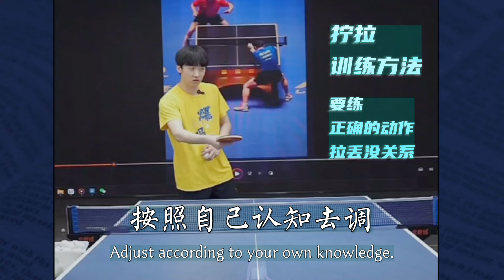The correct action will result in a missed move!Also keep persisting!the twisting training method!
The correct action will result in a missed move!Also keep persisting!Coach Fang teaches you the twisting and pulling training method!正确的动作就算拉丢！也要一直坚持！房教练教你拧拉训练方法！制作不易，喜欢的球友麻烦点个赞，关注一下！本账号为全世爆乒乓授权账号，每日更新方博团队教学视频，祝广大球友球技大涨，小元爱乒乓唯一频道为@YuanloveTabletennis其他频道为仿冒，搬运仿冒必究。乒乓球